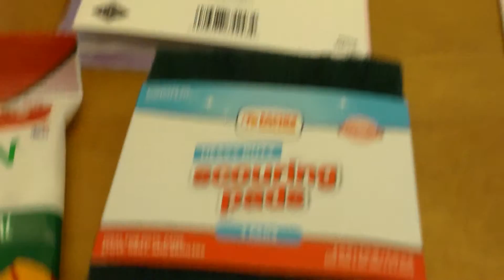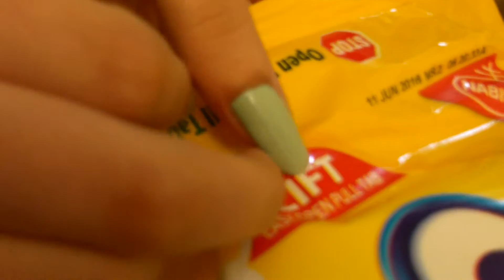Family Dollar Haul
Just a quick Family Dollar Haul. I had to go today after watching  Darlene Michaud on her  youtube channel she melted chocolate and added other store bought candies to create a new candy. I am going to use the chocolate and the Chick-O-Stick candy.